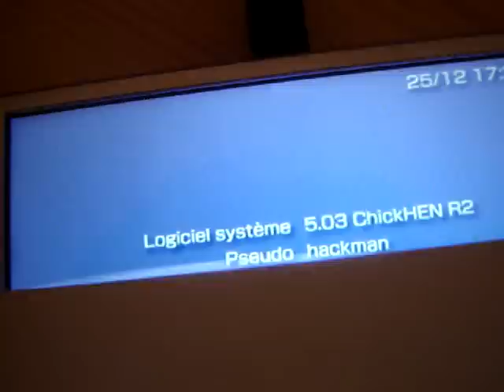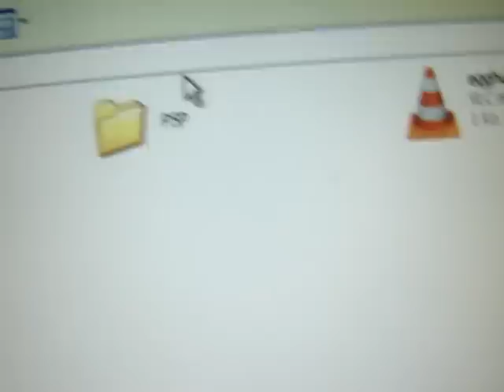Probleme lecture jeux psp-3000 avec chickHEN R2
probleme de lecture de jeux